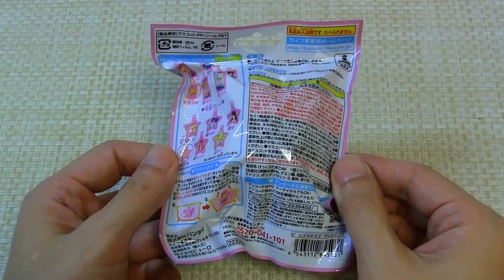ASMR Prize Bath Bomb #037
I like the fizzy sound and the prize.